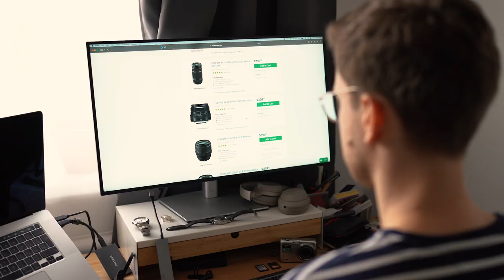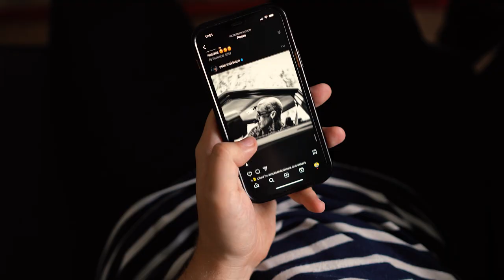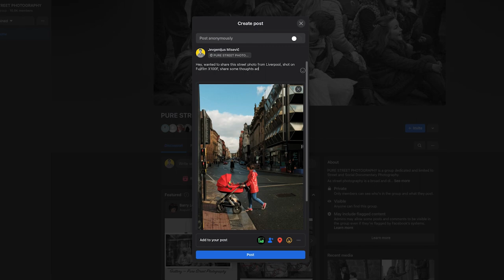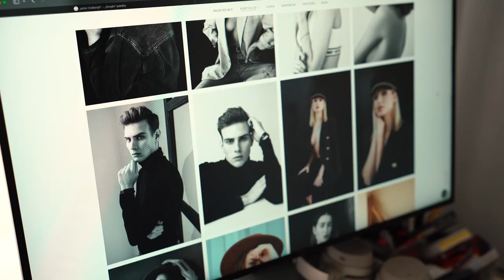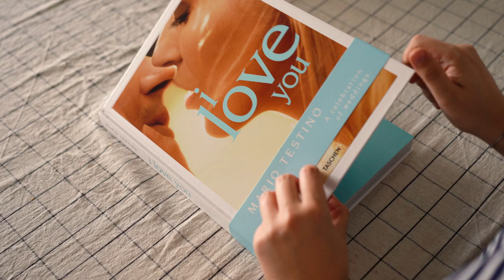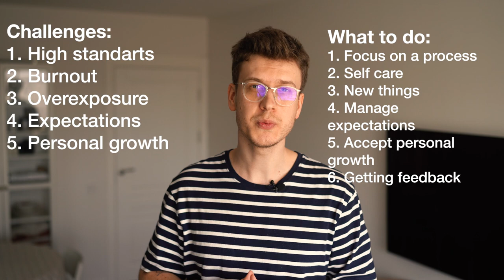Why You Hate Your Photography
In this video, we explore ways to overcome dissatisfaction with your photography, including dealing with social media, high standards, burnout, overexposure, expectations, and personal growth. Learn how to find inspiration from influencers, focus on the creative process, take breaks and prioritize self-care, challenge yourself to try new things, communicate with clients, and incorporate your own style into projects. Whether you're a professional photographer or a beginner, this video is full of useful tips to help you take better shots and enjoy the process of photography.

📸My Fujifilm Kit:

◆My Street Camera
◆My Pancake Lens
◆My Zoom Lens with OIS
◆My Dual Battery Charger
◆My Camera Strap
◆My Shutter Button Extension
◆My Memory Card
◆My POV Camera
◆My POV Camera Neck Mount

🕹️My YouTube gear:

◆My Camera
◆My Wide Lens
◆My Zoom Lens
◆My Portrait Lens
◆My Memory Card
◆My Tripod
◆My Tripod Ball Head
◆My Mic
◆My Laptop

Way, Way Out There
by HoliznaPATREON